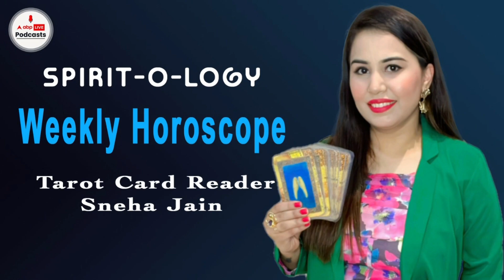Weekly Horoscope by Tarot Card Reader Sneha Jain from Hope Tarot | 27th Nov 2023 to 3rd Dec 2023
What do the Tarot Cards say about this week? Today on Spirit-o-logy, find out your weekly horoscope from 27th November 2023 to 3rd December 2023 with Tarot Card Reader Sneha Jain from the Hope Tarot. From home to love and to work see what is in store for you and what you can do to make it better. Only on ABP Live Podcasts.

ABP Live Podcasts is the one stop destination for all kind of Podcasts, Explainers, Interviews and Audio Stories. It is a new age millenial brand which serves raw and entertaining content from the world of News, Bollywood, Sports, Pop Culture and Literature.